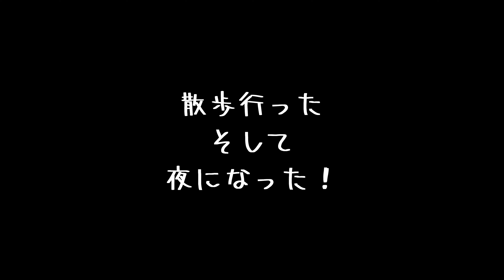【閲覧注意】豆柴犬と一緒に起きると信じられない光景が待っていた！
清々しい朝、プリと一緒に起きるとそこには信じられない光景が待っていました。
前回は玄関開けたら直ぐ置き土産だったけど、
今回は朝起きたら直ぐ置き土産でした！
【ハプニング・衝撃映像】

最近はハーネス拒否とお漏らししか撮影していないなーと反省している飼い主です。